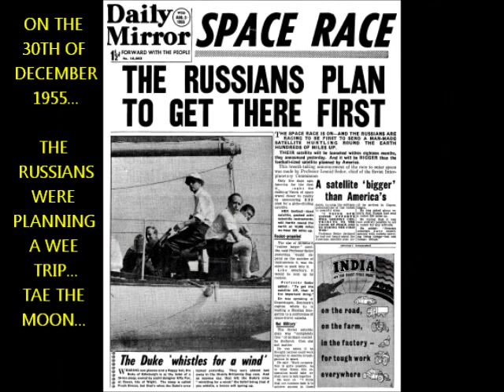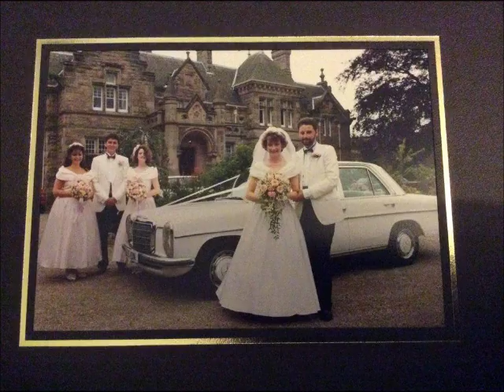Pam Allan,...The Movie !!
Pamela Allan turns Sixty...that's 60...the Big 6 Oh !